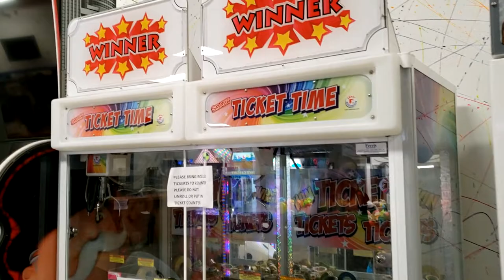Video Game Arcade Tours - Newport Entertainment Center (NEC's) (Newport, Maine)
Checking out Newport Entertainment Center (NEC's) in Newport, Maine

Newport Entertainment Center (NEC's)
Address: 26 Main St, Newport, ME 04953

Hours:
Monday Closed
Tuesday 2–9PM
Wednesday Closed
Thursday 2–9PM
Friday 2–9PM
Saturday 2–9PM
Sunday 2–8PM

Video Title: Video Game Arcade Tours - Newport Entertainment Center (NEC's) (Newport, Maine)

Video File Created Date: Tuesday, 26 April, 2022 (Video may or may not have been captured on this date, it shows the date the video was last converted.)

-- GinkoSolutions.com